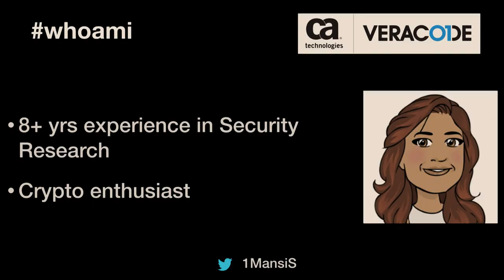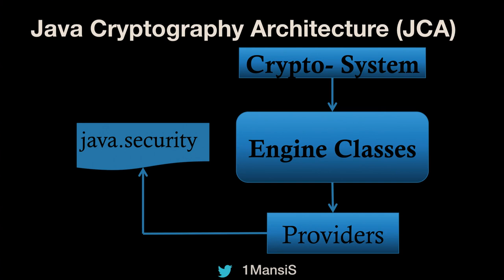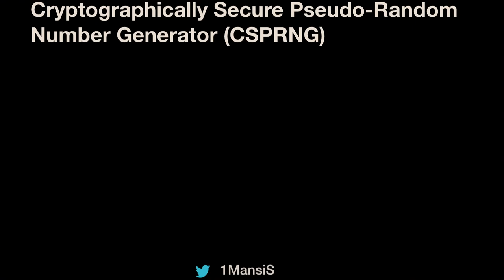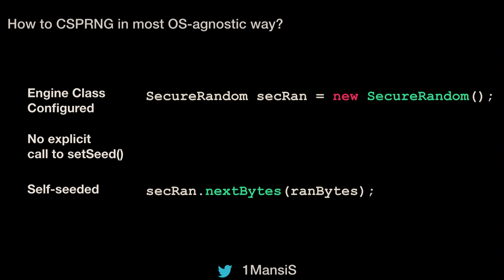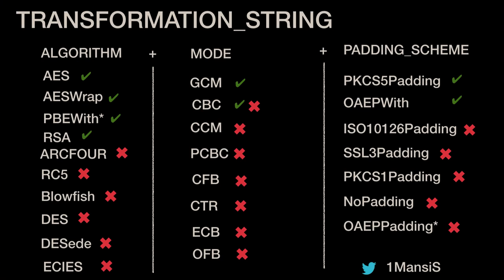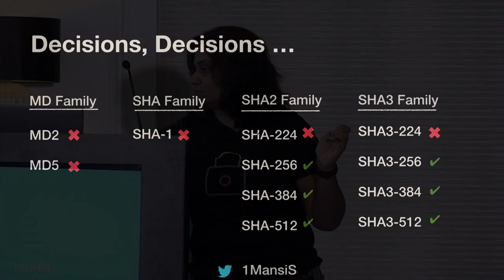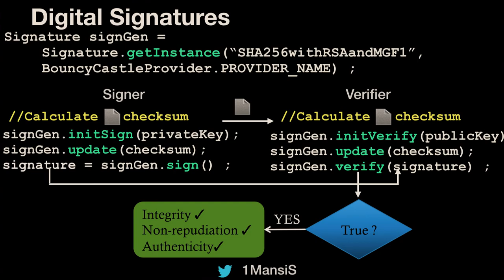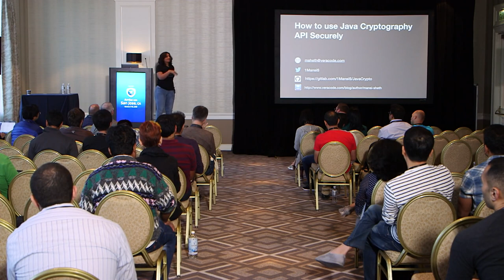Are we using Java Crypto API Securely ? - Mansi Sheth - AppSecUSA 2018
Do you feel cryptographic libraries are just thrown over the fence for us developers and security professionals to understand and pray its used securely? Java Cryptography Architecture is one such famously used the library, laden by ambiguous documentation, over-abundance of algorithmic and key material choices, insecure defaults, and poor architectural choices. All these collectively make it highly probable to make an unfortunate choice and lands us with a flawed cryptographic system.
In this session, learn how to securely use each of the Java Cryptography Architecture’s primitives (Random Number Generators, Encryption/Decryption algorithms, HMACs, digital signatures etc.) using real-world code examples to highlight areas that require careful attention and difficult choices. Examine both good and flawed implementations, and learn how to spot mistakes. Then learn how to future-proof the crypto in your applications.

Speaker

Mansi Sheth
Principal Security Reseacher, CA Veracode
Mansi Sheth is a Principal Security Researcher at CA Veracode Inc. In her career, she has been involved with breaking, defending and building secure applications. Mansi researches various languages and technologies, finding insecure usages in customer code and suggests automation.